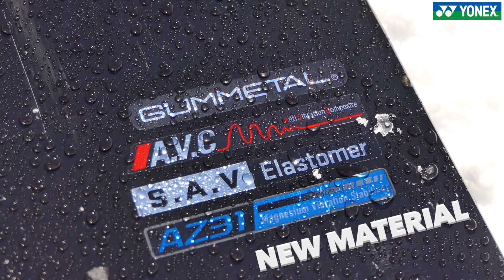17/18 YONEX SNOWBOARD NEW MODEL 'SYMARC'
17/18 YONEX SNOWBOARD NEW MODEL 'SYMARC'

SYMARC , SYMARC Mg